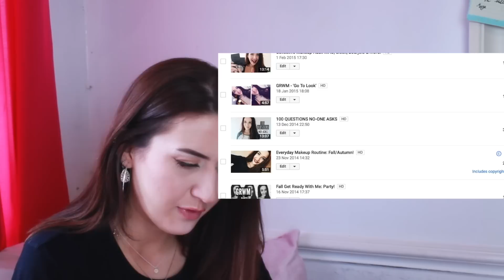Reacting to my old depressed videos // MHM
how interesting

FAQs:
age: 20
height: 5'9 and a bit
editor: FCP
camera: canon 600d